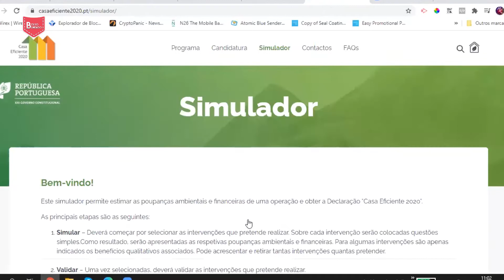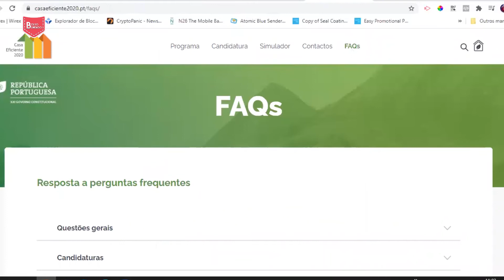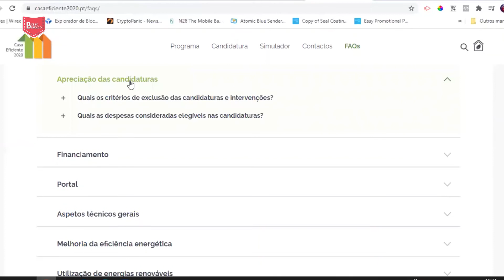Programa Casa Eficiente 2020 | Bolso Blindado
Quer tornar a sua casa mais sustentável e eficiente. O programa arranca com candidaturas e fundos para substituir janelas, colocar painéis solares, entre outros. Conheça mais neste vídeo.

✍🏻 E segue-nos no Instagram: @blindadobolso  🙌🏻🙌🏻